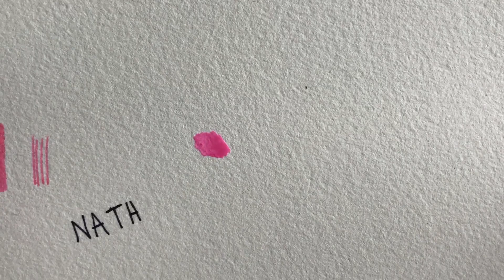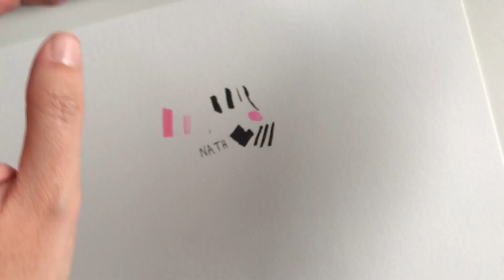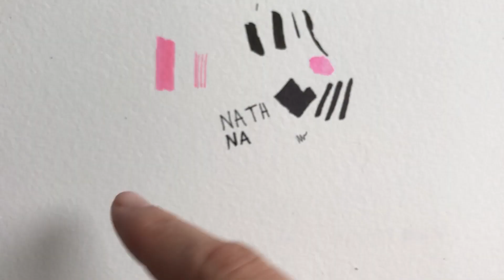O QUE TEM NO MEU ESTOJO | Nath Araújo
Estojo da Criare BH
Lapiseira BIC 0.5
Caneta Gelly Roll Sakura cor branca (indicada pela @dessamore)
Caneta Tombow cor 723
Caneta Fine Pen Faber Castell 0.4
Caneta Posca 3M cor Pink
Grafite 0.5 Faber Castell
Caneta BIC cor azul com embalagem dourada (da Criare BH)
Caneta Faber Castell Pitt Artist cor preta
Caneta Magic Color cor preta
Caneta BIC cor preta com embalagem prata (da Criare BH)
Caneta Pilot G Tec C 4 cor preta
Pincel Tigre 266 2
Pincel Tigre 266 10 cortado ehehehe
Pincel Tigre 145 8
Pincel Sinoart 1
Pincel Sinoart 4
Borracha Mercur Clean verde
Caneta Staedler 0.1
Caneta Staedler 0.05
Caneta Fine Pen Faber Castell 0.4 antiga
Caneta BIC azul